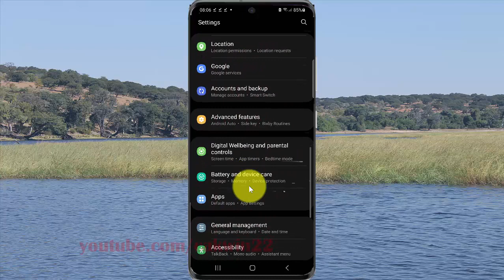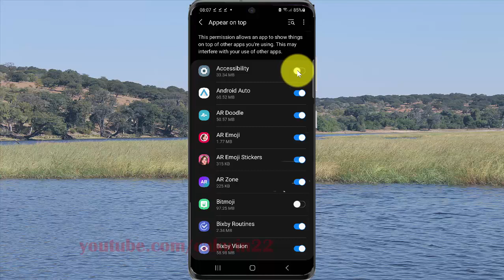How to enable or disable appear on top permission in Samsung Galaxy S21, S21Plus, or S21 Ultra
This video show How to enable or disable appear on top permission in Samsung Galaxy S21/S21+/S21 Ultra.  In this tutorial I use Samsung Galaxy S21+ SM-G996B/DS International version with Android 11